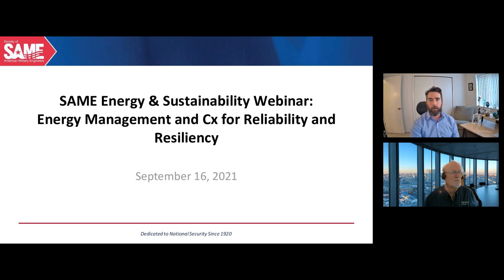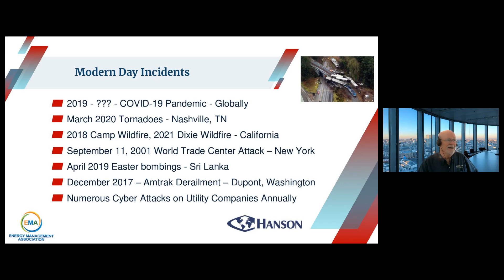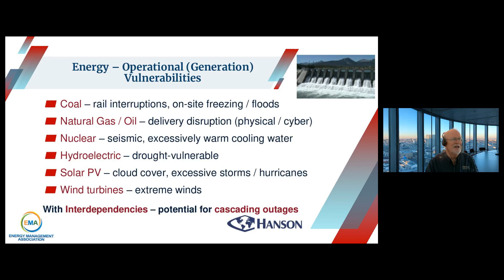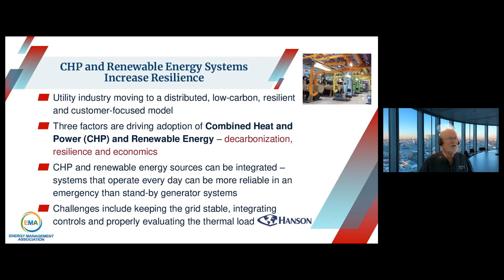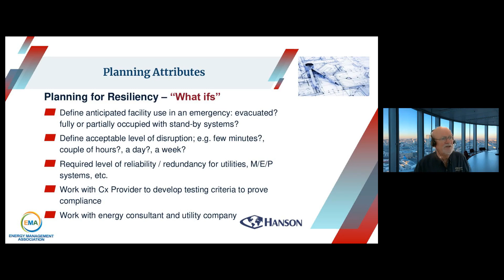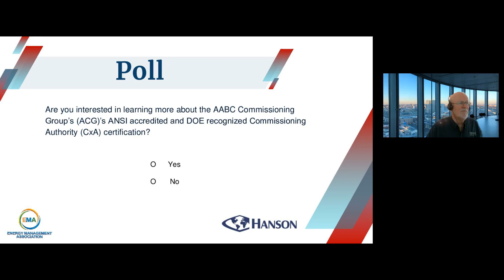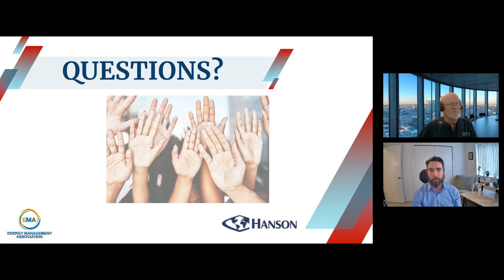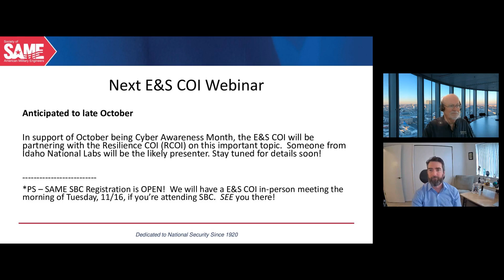Energy Management and Cx for Reliability and Resiliency